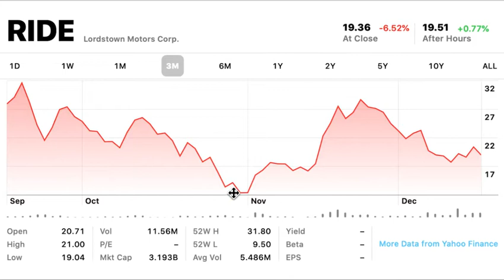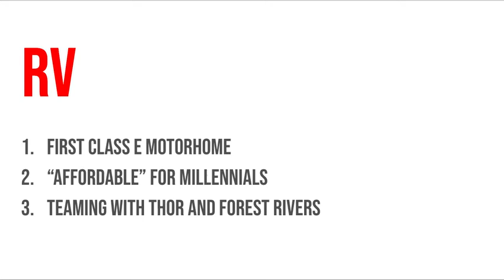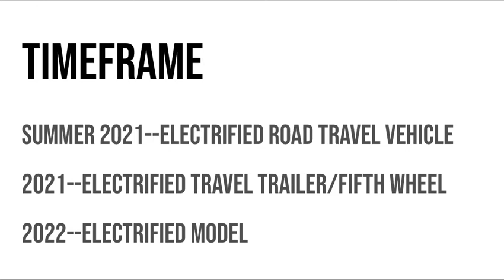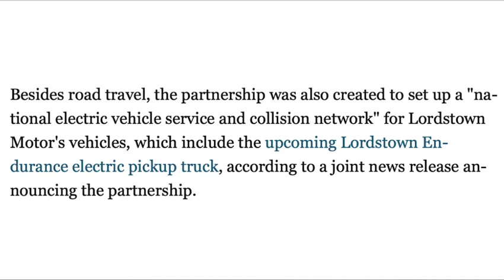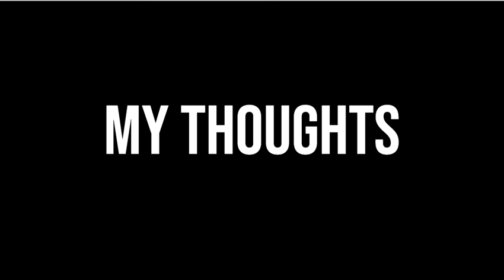Lordstown Motors Building Electric RVs??? Their PLAN and my thoughts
In this video I explore Lordstown Motors' plan and partnership with Camping World and tell you guys my thoughts on the partnership.